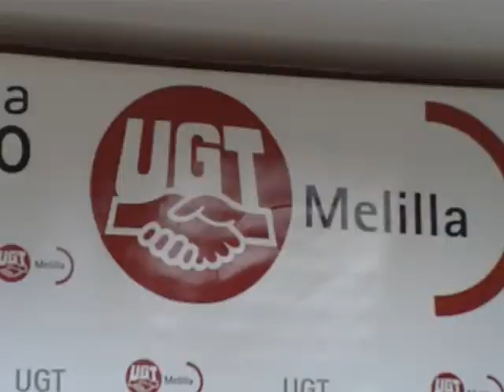UGT propone mejorar la Ley de Seguridad Privada creando una carrera profesional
26/09/2013 La Federación de Servicios de UGT ha puesto sobre la mesa en reuniones con los grupos parlamentarios socialista, popular y de Izquierda Unida sus propuestas de mejora de la Ley de Seguridad Privada, entre las que incluyen la creación de una carrera profesional y la contemplación del derecho a la huelga.